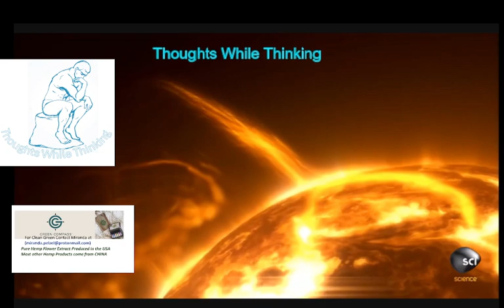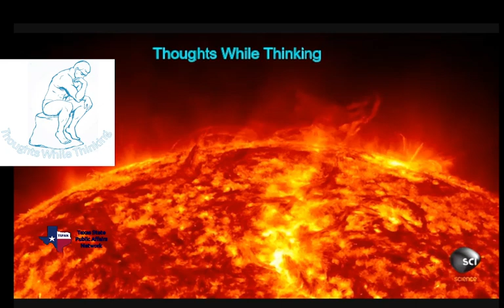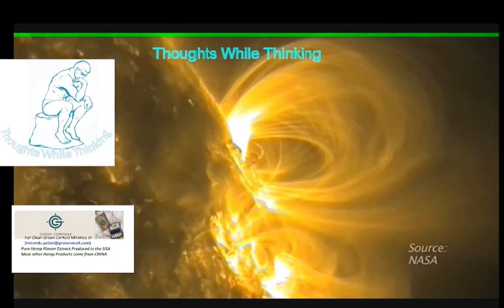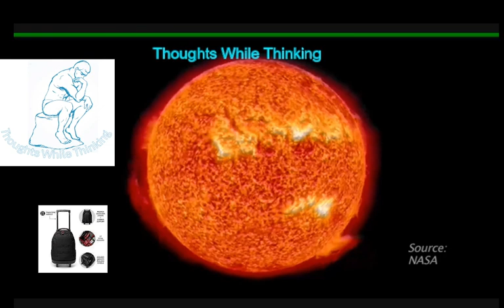The Sky Is Green Solor Storms Cause Disasters And Increase Northern Lights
Solor Storm Intensifies
On this channel, I will make short videos to inspire and educate about methods of not letting The old man In … I do Oil Painting and publish and daily Texas Newsletter I have no assistance I edit – produce and record myself. I Am a retired owner of Radio and TV stations and a Past President of the Texas Association